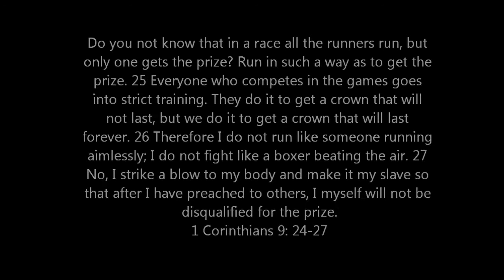Missionary-Doctor-Marathoner Speaks at Grow.wmv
Dr. Gina Johnson is a missionary, teen youth leader at her church, a pediatrician, bilingual, a marathon runner and triathlete.  After a training for an up coming Triathlon, she comes to the Grow event to speak with youth.